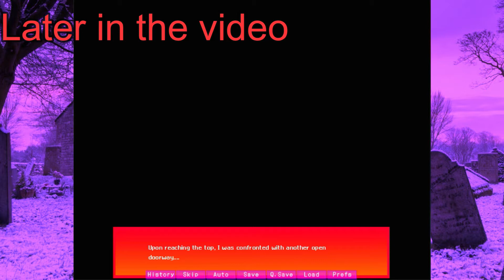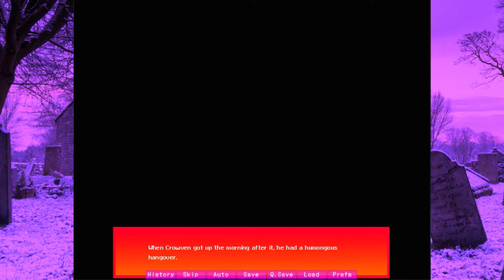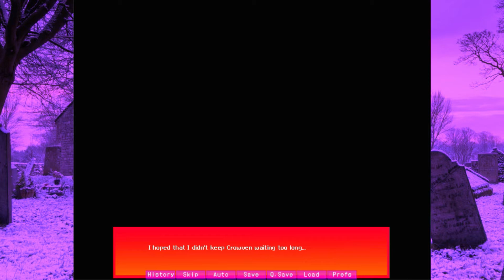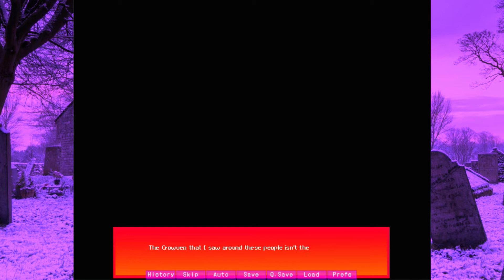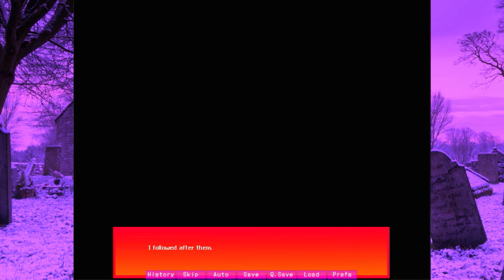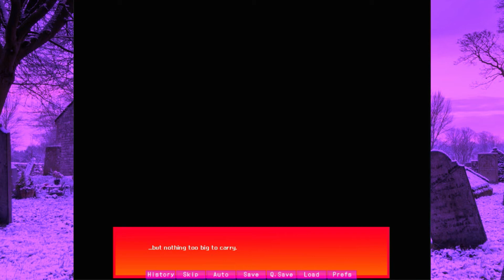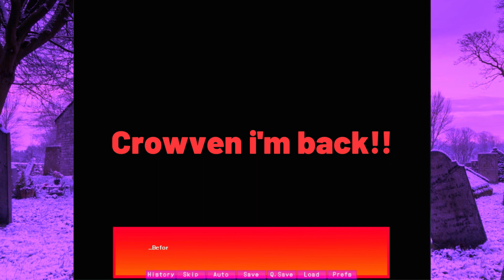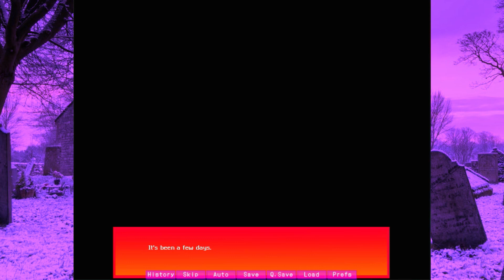How could this Happen!? l Cemetery Mary (3)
There it is again my brain is unable to comprehend or even remember names. I don't know why I even try...

💖If you like one of my Masquerade balls share it with your family and friends on social media. I would appreciate it a lot.

(Mostly Uppbeat)

(ignore this)

Sunny, Cemetary Mary, arcadekitten, so GOOD!!, Crowven, I can't say names, WHY!, ghosts, Cemetary, Mom!?, Mom can't talk,